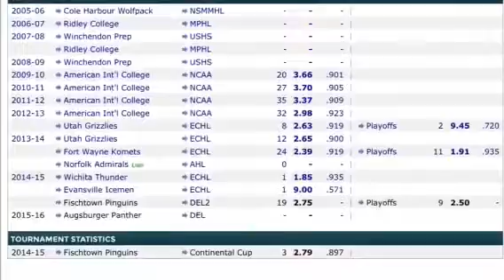Pro Week Profile: Ben Meisner (Augsburg Panther , DEL)